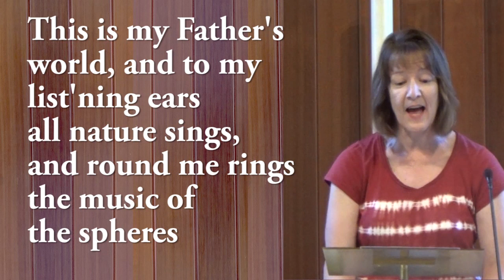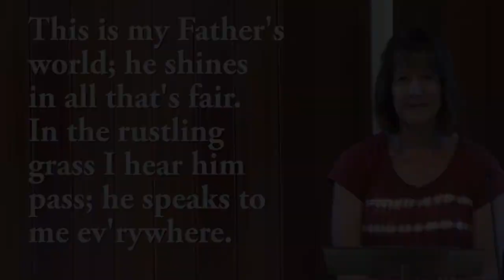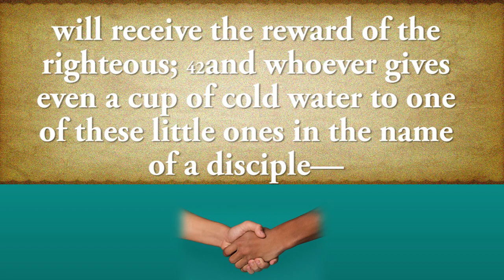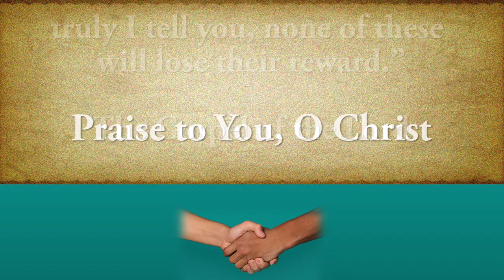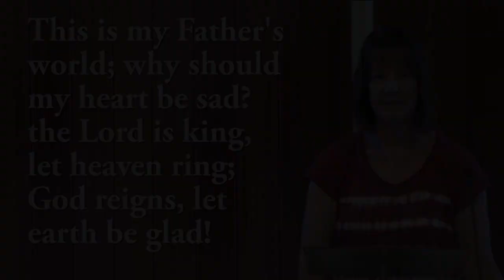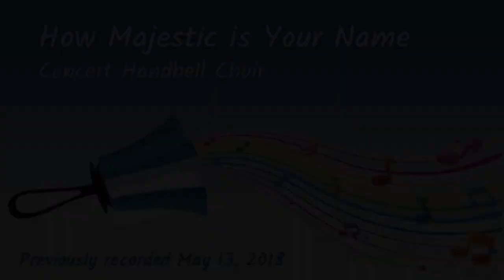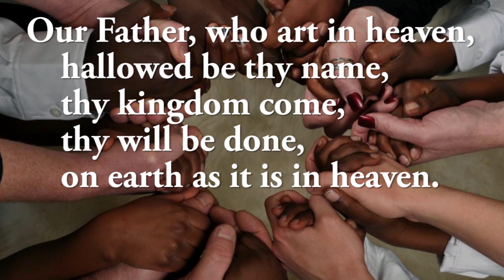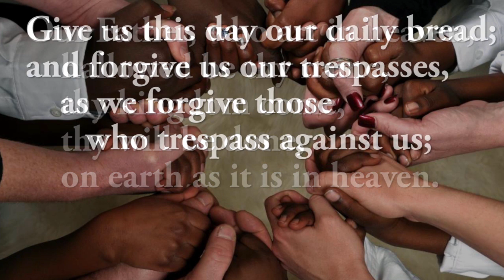Worship Service for Sunday, June 28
Welcome to St. Luke online worship. In today's Gospel lesson we are called to welcome the other the way that God first welcomed us. This isn't always easy, but by doing so we are transformed!

Or mail offering to:
St. Luke Lutheran Church

Be blessed!